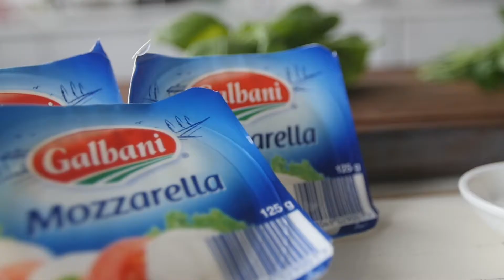Galbani fresh mozzarella with gremolata